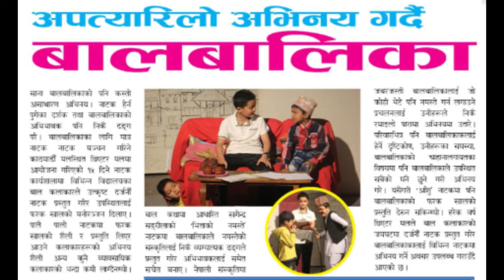4th Acting Workshop For Children by Theatre Centre For Children (TCC Nepal), Info-Promotional Video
आदरणीय आमा–बुबा तथा अभिभावकहरु,
बालबालिकाहरु पनि देख्न, सुन्न, महसुस गर्न, सोच्न र कल्पना गर्न सक्छन् । उनीहरु उत्तिकै सिर्जनशील हुन्छन् । उनीहरुको सिर्जनशीलता र सक्रियताका लागि हाम्रो 'चौथो अभिनय कार्यशाला' ।
स्थानः नेपाल जापान बाल पुस्तकालय, लैनचौर काठमाडौं (ब्रिटिस राजदुतावास र ब्रिटिस काउन्सिलसँगै) Nepal Japan Children Library​
यही चैत १९ गतेदेखि; १५ दिन, ६० घण्टा, २० सिट, रु ६५००/- (एक पटक फलफूल जुसको व्यवस्था) ।

*यो कार्य राम्रो लागे अरुलार्इ पनि सेयर गरिदिनुहोला, नराम्रो लागे हामीलाई सल्लाह सुझाव दिनुहोला । ...

Dear Parents, Children enjoy in workshop with...
– Acting  Games
– Dance  & Body movement
– Emotion & Expression
– Improvisation
– Mediation &  Imagination
– Character Building
– Voice and Speech
– Storytelling
– Others Creative Works
    –  Painting & Origami
    –  Reading & Writing
– Meet to Inseparable Person
– Drama Production
– Show on the Stage

Initiator & Organizer  : Theatre Centre For Children - TCC Nepal​ & Theatre Mall​
In Association with Assitej Nepal​ with Assitej International​ (International Association of Theatre for Children & Young People )

Entire Team of Workshop

Artistic Director : Kedar Shrestha​ (Actor, Director, Playwright, Children's Story writer & Storyteller)
Managing Director : Elina Charming​ (Actor, campaigner, Social Worker, Storyteller)
Coordinator : Sanjita Parajuli​ (Actor, Director, Storyteller)
Advisers : Shanta Das Manandhar​ (Father of Nepali Children's Literature), Diperson Jung Rana​ (President of Assitej Nepal)
Supporters  : Sudam Ck​ (Actor, Director), Akash Magar​ (Actor), Shanti Giri​ (Actor),  G-shyam Aakar​ (Actor, Director), Abhay Baral​ (Actor), Bibhu Bipsan​ (Actor, Director), Narayan Bohaju​ (Visual Artist),  Sapana Sharma​, Ananta Wagle​ (Children's Story Writer, Una Ilapen​ (Children's Story Writer), Prasun Sindhuliya​ (Director),
And Ramesh Bhattarai​, Suresh Karki​, Ram Regmi​, Jay Narayan Chaudhary​, Shankar Bhandari​, Shiva Pariyar​, Arjun Poudl​, Amul Shrestha​, Anuja Adhikari​, Rosan Subedi​, Shusheela Adhikari​